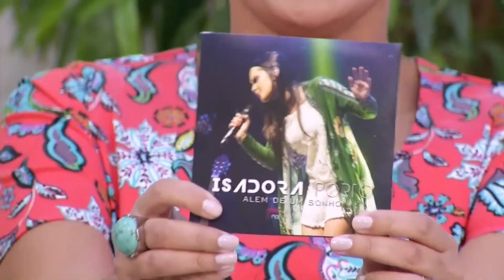SBT & Você - 08/04 - Bloco 3